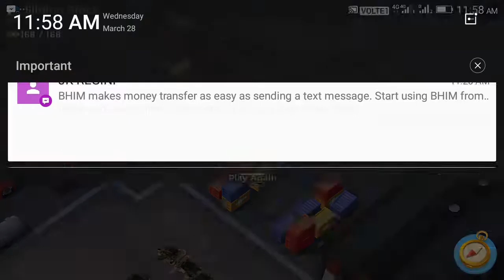Sliding block solo attack boom beach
Zooka